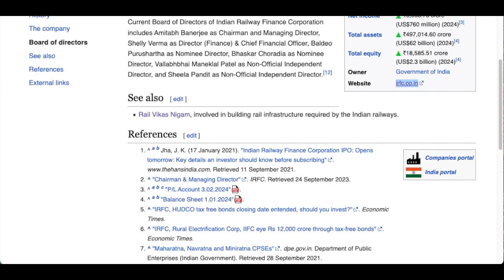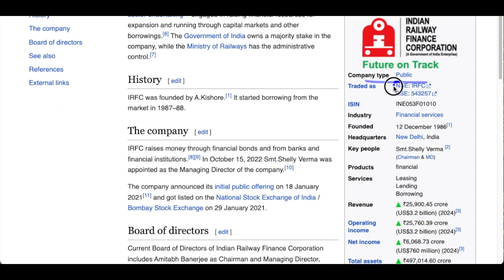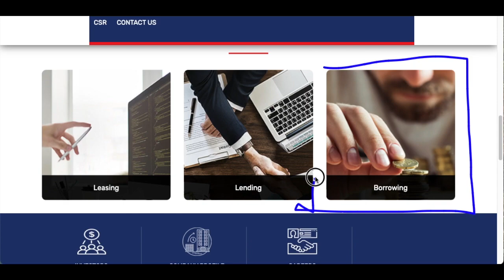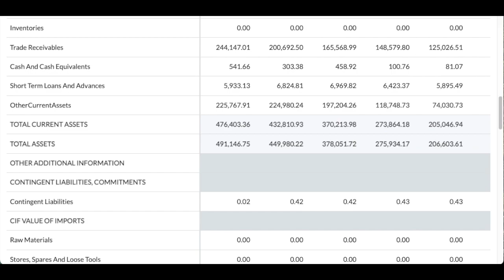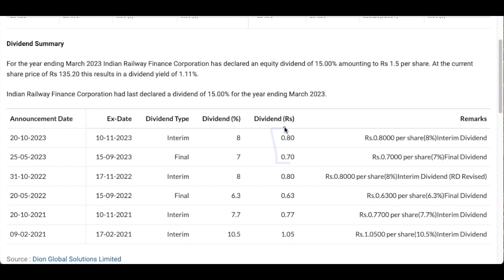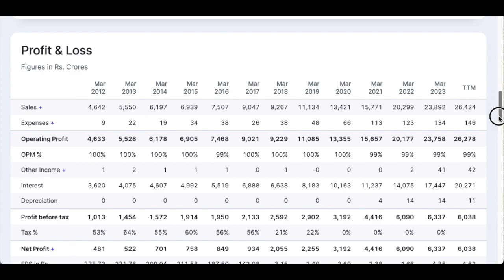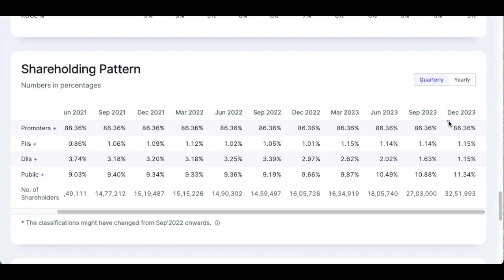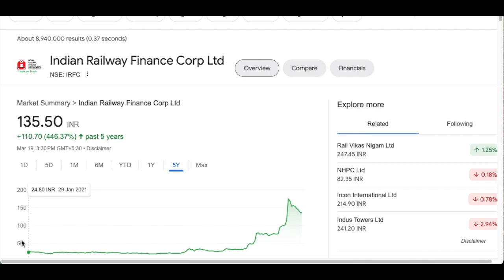IRFC SHARE LATEST NEWS| INDIAN RAILWAY FINANCE CORPORATION SHARE NEWS| irfc share target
IRFC SHARE LATEST NEWS| IRFC SHARE| INDIAN RAILWAY FINANCE CORPORATION SHARE NEWS| IRFC SHARE TARGET| STOCK MARKET|

topics covered:

irfc,
irfc stock,
railway privatization latest news,
irfc buy level,
irfc ofs,
irfc ipo,
irfc share,
irfc stock market,
irfc stock latest news today,
Indian railway finance corporation share latest news,
Indian railway finance corporation stock analysis,
Indian railway finance corporation business model,
multibagger stocks,
stock market,
best stock,